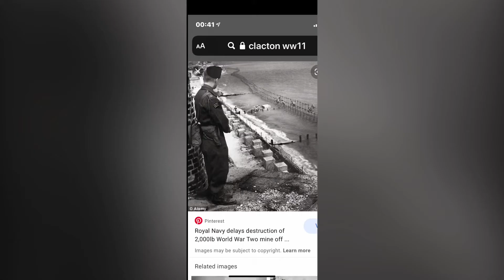No bombs needed it’s 2020 ffs 😷💪🏻🌈BDA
Before during after